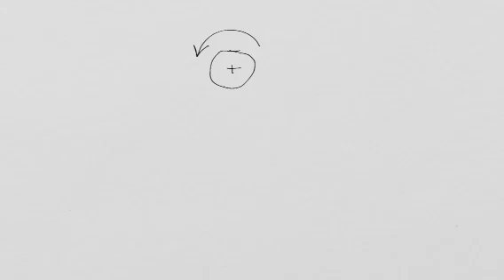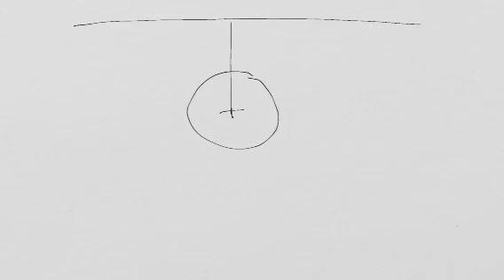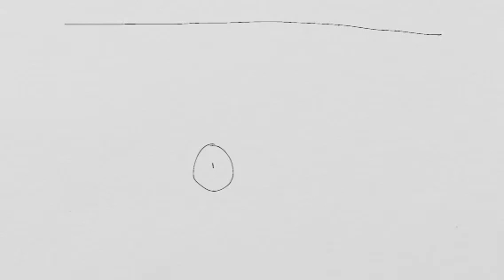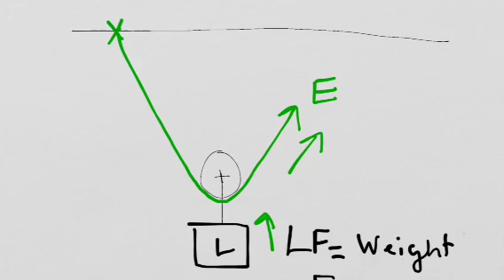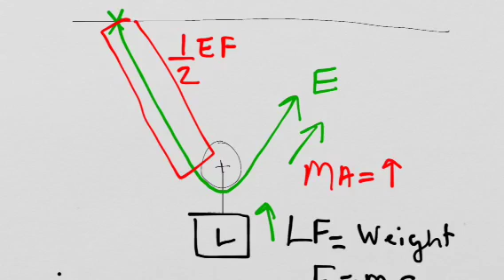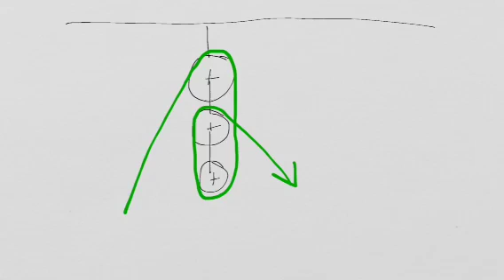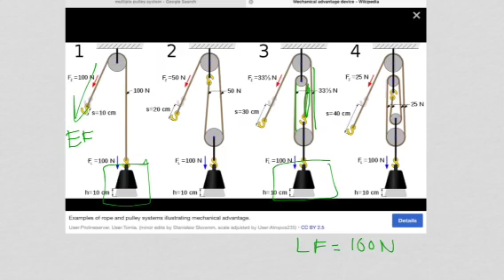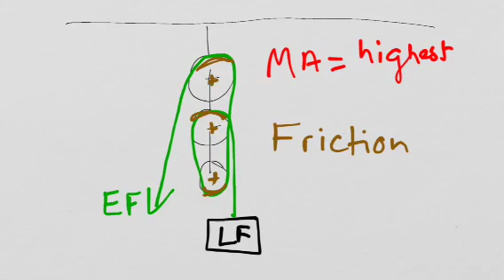Sec I Different types of pulleys